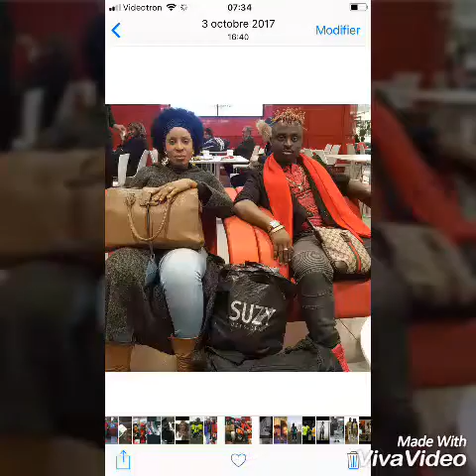Prince bardy nouveaux single chante pour lassina diaby le footbaleur international depuis le canada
Prince bardy artiste chanteur compositeur faire des atalaku pour lassina diaby le joueur international depuis le canada.contact e:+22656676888